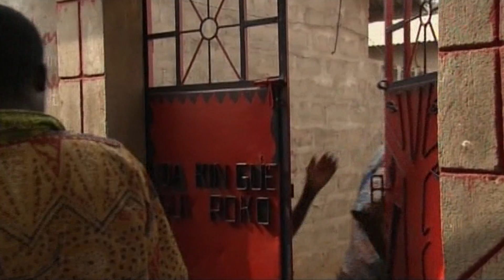Faut pas Rêver spécial Bénin : Les Frères GUEDEHOUNGUE et le Vodoun au Bénin